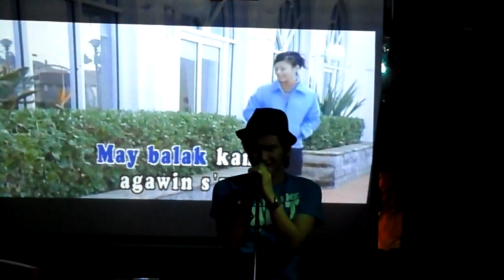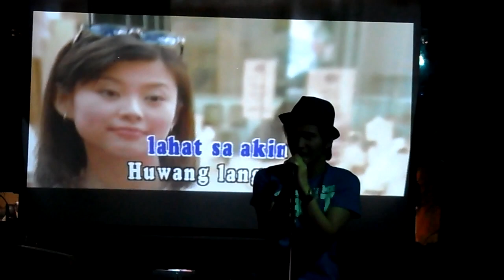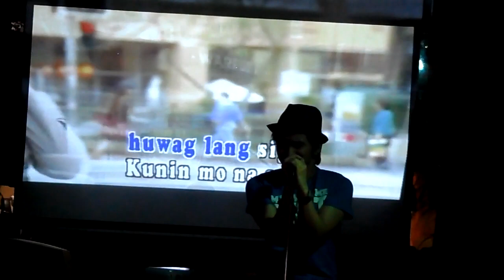Dhon del Rosario - Kunin Mo Na Ang Lahat Sa Akin (Live)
Manila's Finest's Voice Out Monthly Finals!